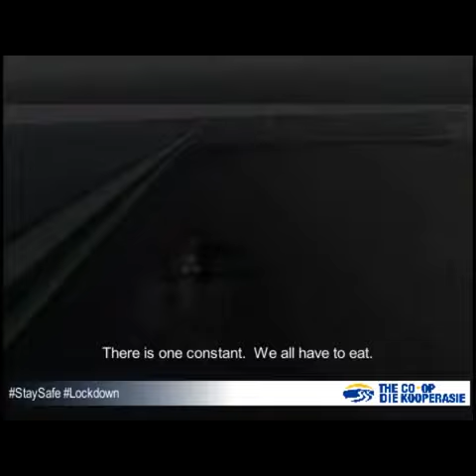StayingGrateful during Covid-10 Lockdown - by The Co-op | Die Koöperasie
Wishing our communities strength and good health for the new Lockdown week - we are here to assist if you need us.